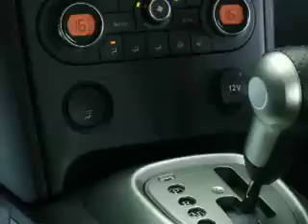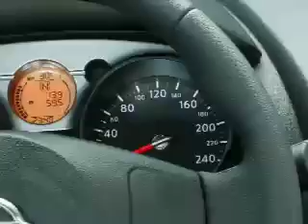Presentacion NISSAN QASHQAI.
Presentacion Nissan Qashqai en Panama.